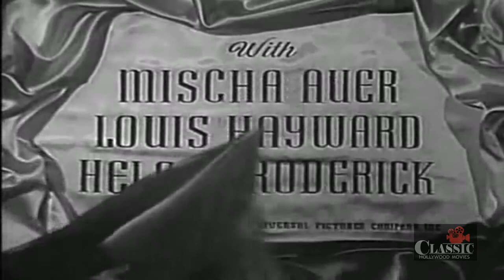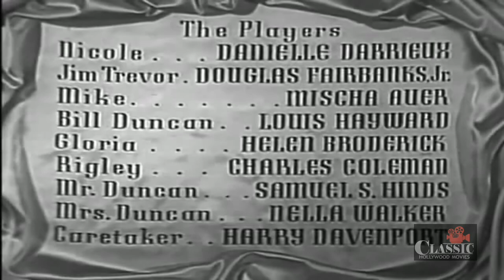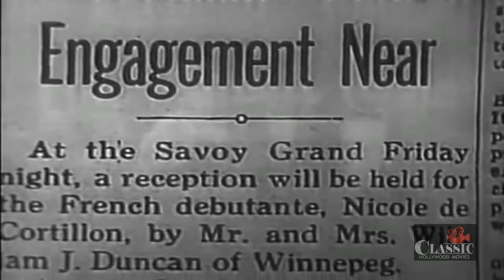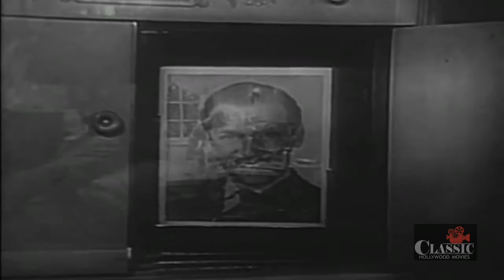Rage of Paris (1938) - Full Movie | Danielle Darrieux, Douglas Fairbanks Jr., Mischa Auer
Nicole has no job and is several weeks behind with her rent. Her solution to her problem is to try and snare a rich husband. Enlisting the help of her friend Gloria and the maitre'd at a ritzy New York City hotel, the trio plot to have Gloria catch the eye of Bill Duncan, a handsome millionaire staying at the hotel. The plan works and the two quickly become engaged. Nicole's plan may be thwarted by Bill's friend, Jim Trevor, who's met Nicole before and sees through her plot.

Directed by Henry Koster
Written by Bruce Manning, Felix Jackson
Starring Danielle Darrieux, Douglas Fairbanks Jr., Mischa Auer